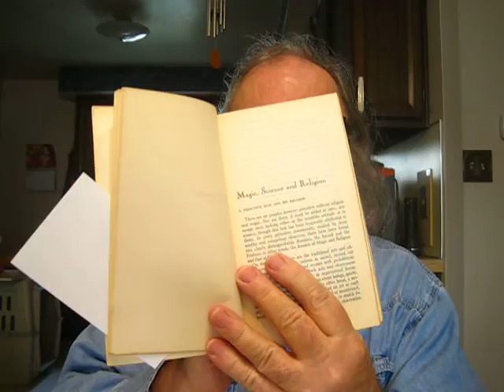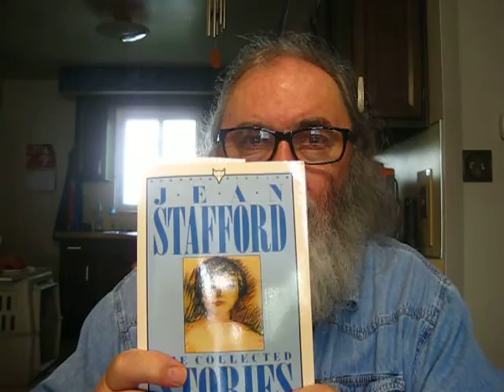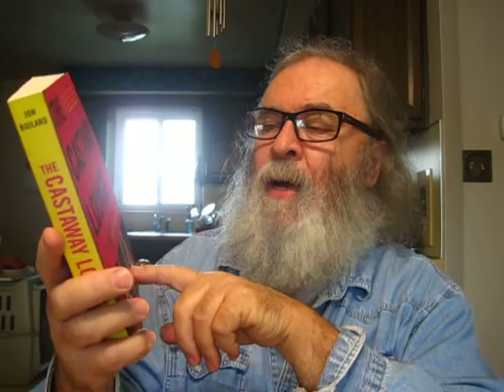What I Plan To Read This Week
short story by Jean Stafford 'Children Are Bored On Sunday'